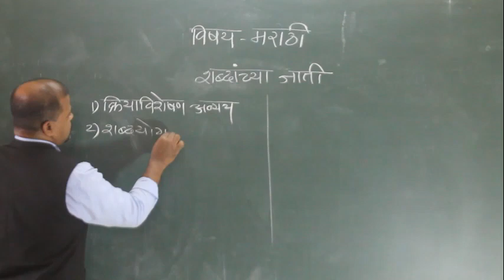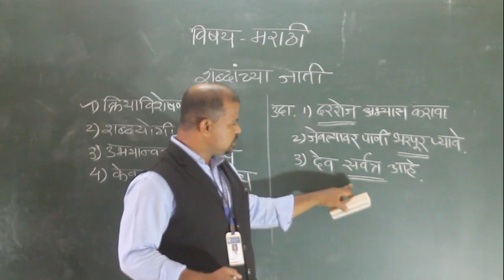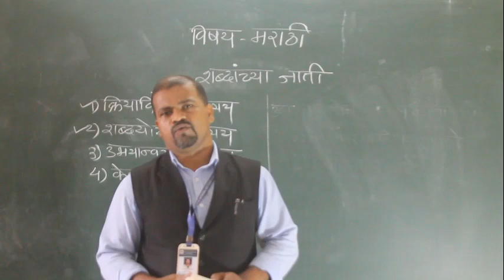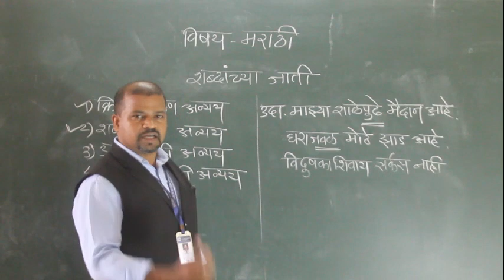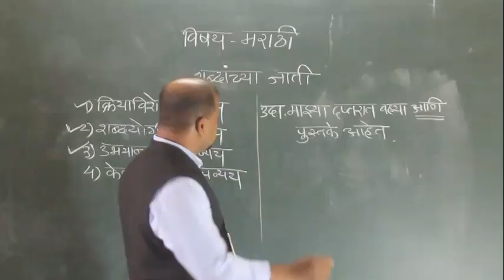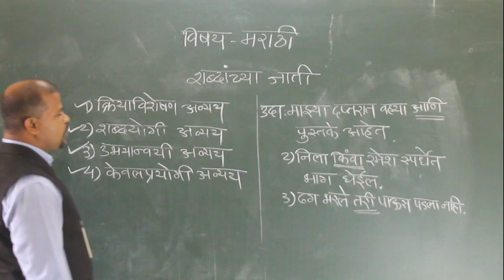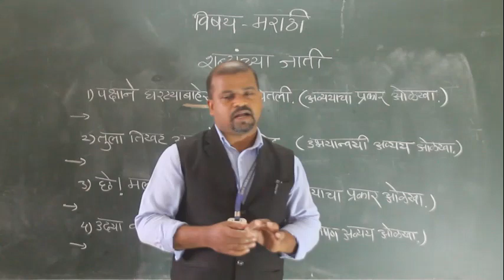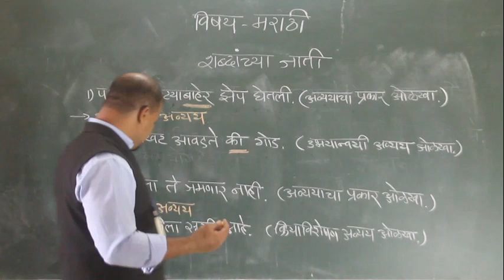IX MARATHI Shabdanchya Jati